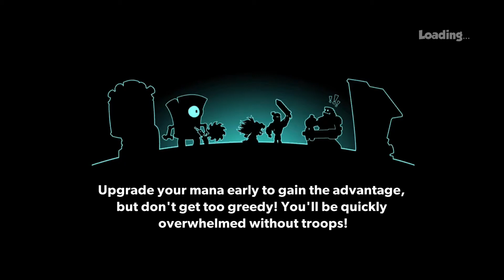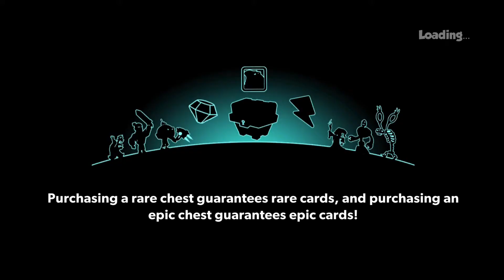Tower Conquest-Hacked-| D5 - June 2021 | Ep.1260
Hello Tower Conquest players,today I present you my Hacked Tower Conquest account  .If you want leave a comment bellow and tell me what deck you want to see in next episode(Max 3 per.ep),hit the like button and share with your friends, it should help me alot to improve in the future and give me the chance to help you with more tips and tricks :*